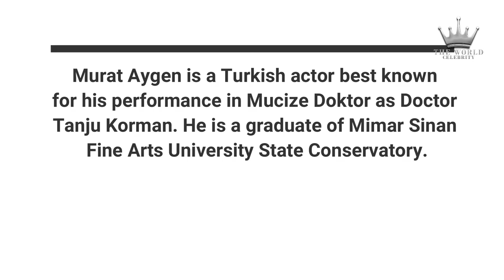Murat Aygen | Turkish Actor